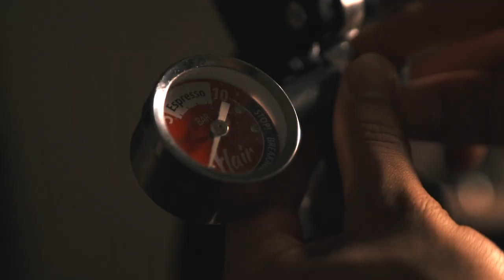The Home Barista (ft.Flair Espresso Maker)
Coffee - the most essential part of many peoples’ mornings. What’s your favorite type of coffee? This video features two of our favorite types of shots :)

We used the Flair Espresso Maker in this video for some high-quality homemade espresso shots.